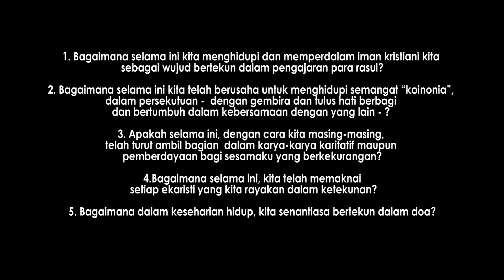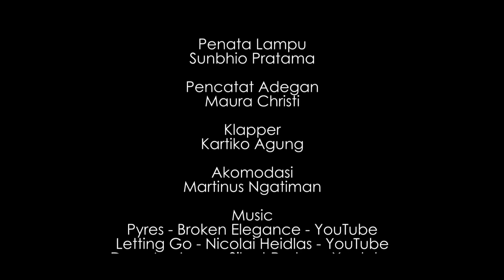Renungan APP KAS 2018 Pertemuan ke-4: KOMUNITAS KASIH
Dalam Gaudium et Spes art 42 disebutkan bahwa dalam karya karya pelayanannya, Gereja semestinya mampu menampilkan “karya belas kasih dan tindakan sejenisnya.” Oleh karena itu, setiap orang Katolik dipanggil“sekurang-kurangnya memberi kesaksian akan cinta kasih dan kemurahan hati Kristus dengan sabar dan bijaksana, sekaligus dengan kepercayaan besar. Dengan demikian, menyiapkan jalan bagi Tuhan serta dengan cara tertentu menghadirkan-Nya” (Ad Gentes art. 6).